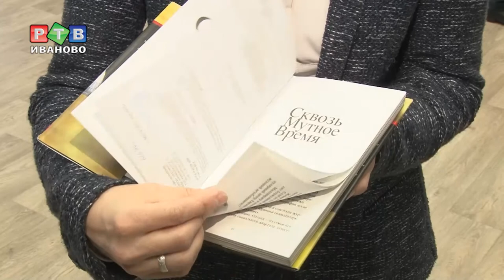Максим Шевченко: "Как в России, только по-человечески"